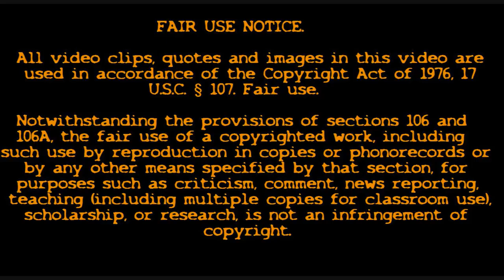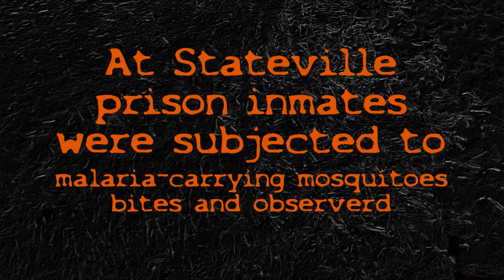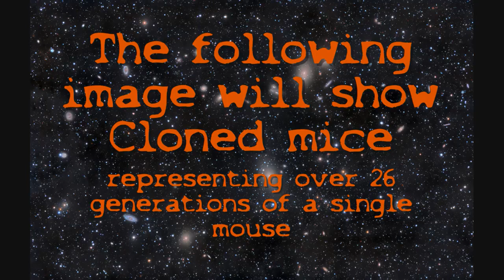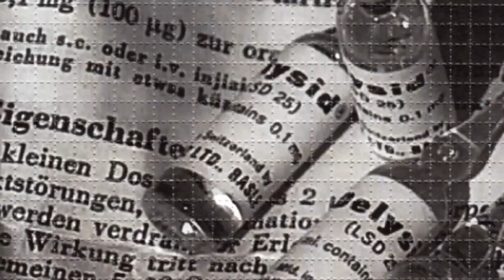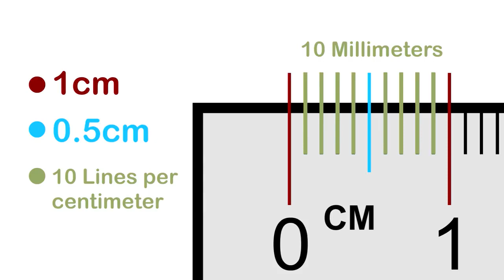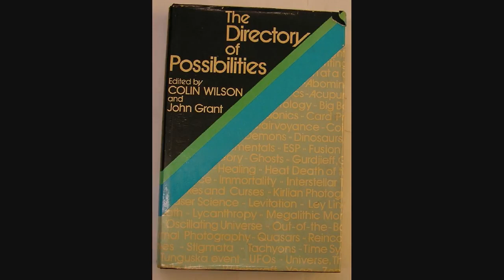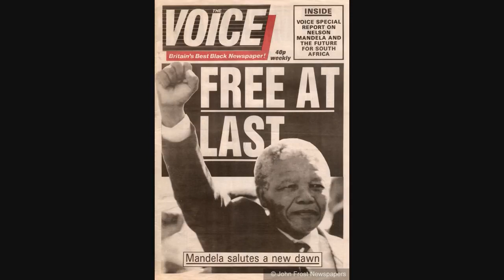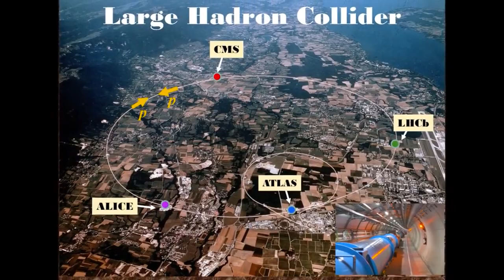Dark Theory Documentary, Time Travel, Mandela effect, Human cloning more